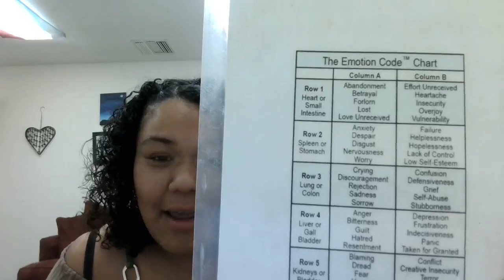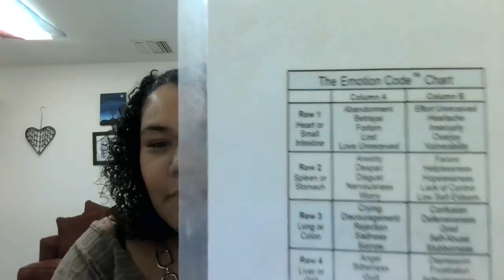Love Yourself Through it All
Learn different ways to love who you are no matter what you are going through. In this Facebook Live I take a deep dive into various ways to find different ways to love yourself.